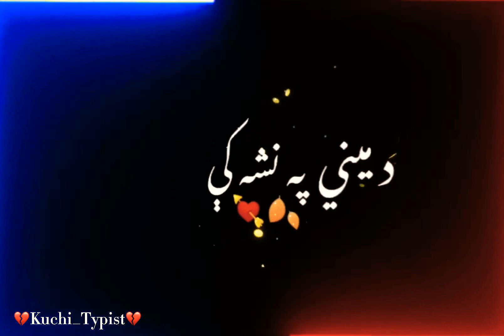Pashto black screen video || WhatsApp statue || lovely video || Pashto tik tok || KT